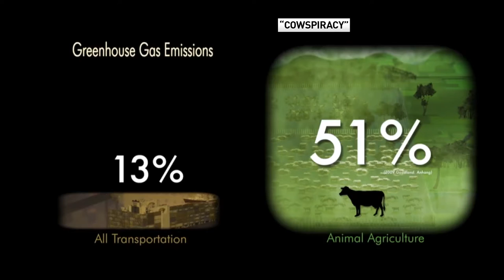The Heat: Animal agriculture and the environment pt1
We’ve been warned about the dangers of high cholesterol and E. coli from eating meat and chicken, but less known is the danger posed to the environment. Studies show climate change and water shortages are directly linked to the amount of meat we consume. According to the environmental documentary filmCowspiracy, animal agriculture is responsible for 65% of nitrous oxide emissions, a greenhouse gas with nearly 300 times the global warming potential of carbon dioxide. The Heat invited on a panel of guests to discuss: From San Francisco is the co-writer, co-producer and narrator of “Cowspiracy”, Kip Andersen. From The Hague is the first elected member of the Party for the Animals, Marianne Thieme. She serves as a leader in Parliament.